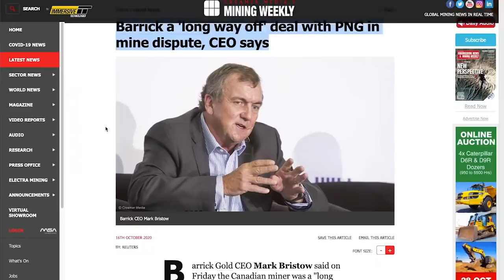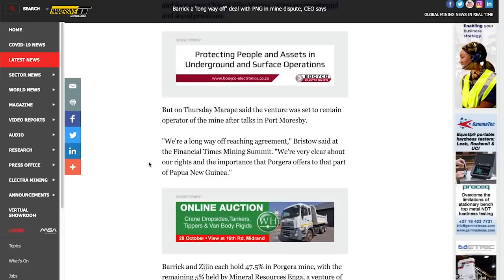Dave Kranzler: Expect More Flight to Safety Money to Enter Gold and Silver Market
Our guest on Metal Money this week is Dave Kranzler, editor of the Mining Stock Journal at Investment Research Dynamics. We discussed gold and silver mining stocks and how they will be impacted when the stock bubble bursts.